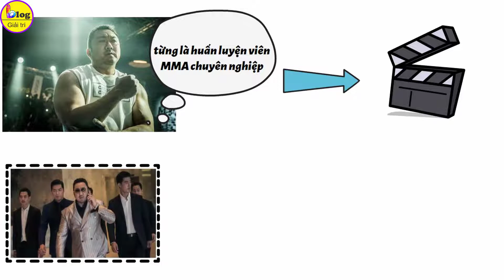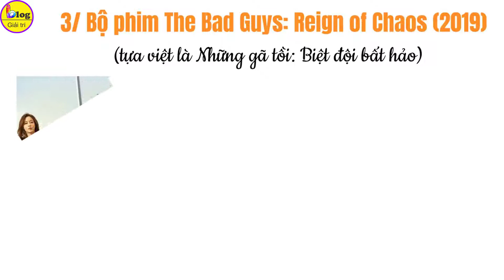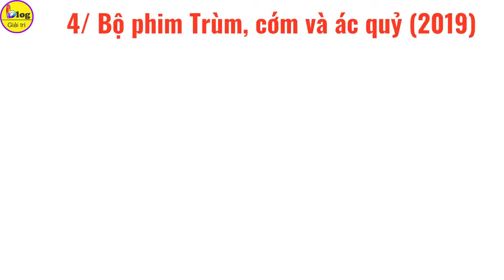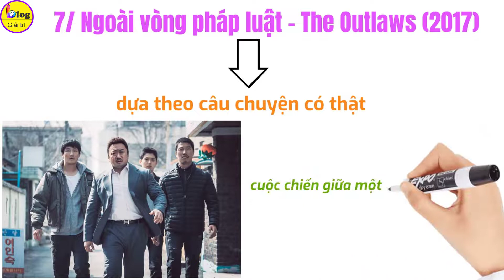Top 9 bộ phim hay nhất của Ma Dong Seok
Ma Dong Seok sinh năm 1971, là diễn viên người Mỹ gốc Hàn. Anh từng là huấn luyện viên MMA chuyên nghiệp, chỉ nhận huấn luyện cho những võ sĩ danh tiếng. Bên cạnh đó anh còn rất thành công trong sự nghiệp diễn xuất. Phim Ma Dong Seok đóng thường là phim hành động với các vai diễn ông trùm siêu ngầu hoặc những tay xã hội đen với các cảnh đấm đá mãn nhãn. Từ hành động đến hài, Ma Dong Seok luôn mang đến cho các nhân vật của mình sự sống động và thu hút khán giả. Hãy cùng Blog Giải Trí xem ngay Những bộ phim hay nhất của Ma Dong Seok nha.
1/ Bộ phim The Roundup
Đây là bộ phim mới nhất mà Ma Dong Seok đóng chính. The Roundup là phần hậu truyện của tựa phim hành động ăn khách The Outlaws (2017).
Nội dung phim xoay quanh chuyến phiêu lưu tiếp theo của thám tử Ma Seok Do (Ma Dong Seok đóng) và đội điều tra tội phạm bạo lực tại sở cảnh sát. Lần này, họ sẽ truy đuổi Kang Hae Sang - một siêu phản diện đang trú ngụ và gây tội ác tại Việt Nam.
2/ Bộ phim Chủng Tộc Bất Tử - Eternals (2021)
Bộ phim này Ma Dong Seok được tham gia cùng các ngôi sao hàng đầu Hollywood. Eternals là một chủng tộc bất tử. Họ xuống Trái Đất để giúp loài người chống lại những Deviants độc ác, tàn bạo. Cả hai chủng tộc Deviants và Eternals đều được các Celestials tạo ra nhưng lại có tính cách khác nhau hoàn toàn.
3/ Bộ phim The Bad Guys: Reign of Chaos (2019)
Phim có tựa việt là Những gã tồi: Biệt đội bất hảo. Sau hai phần ra mắt thành công, Những gã tồi 3 vẫn không hề giảm sức hút mà ngược lại còn làm mưa làm gió các rạp chiếu phim xứ Hàn. Và Ma Dong Seok cùng dàn diễn viên trong phim thực sự không khiến khán giả phải thất vọng.
Những gã tồi: Biệt đội bất hảo tiếp tục xoay quanh câu chuyện về bốn thành viên có đời tư không trong sạch. Một lần, đội áp giải tội phạm tại nhà tù Hàn Quốc bị công kích.
4/ Bộ phim Trùm, cớm và ác quỷ (2019)
Bộ phim Hàn Quốc này là minh chứng cho khả năng diễn xuất xuất sắc của Ma Dong Seok trong suốt những năm qua. Bộ phim hành động Trùm, cớm và ác quỷ vừa kịch tính lại có phần kinh dị, đen tối này sẽ đưa bạn theo chân một tên xã hội đen và một cảnh sát, do những tình huống bất ngờ buộc phải hợp tác với nhau để truy tìm một kẻ giết người hàng loạt.
5/ Phim Ma Dong Seok đóng: Găng tơ tái xuất – Unstoppable (2018)
Bộ phim Hàn Quốc này kể về Dong Chul (do Ma Dong Seok đóng), một tay xã hội đen khét tiếng đã lui về ở ẩn, cố gắng sống một cuộc sống bình thường với gia đình của mình.
6/ Bộ phim Hàn Quốc: Thử thách thần chết: 49 ngày cuối cùng (2018)
Nội dung của phần này vẫn sẽ tiếp tục câu chuyện về ba vị thần trong phần đầu tiên là Gang Rim (Ha Jung Woo), Won Maek (Joo Ji Hoon) và Duk Choon (Kim Hyang Gi). Họ sẽ hướng dẫn linh hồn thứ 49 của họ là Soo Hong (Kim Dong Wook) thông qua các thử thách ở địa ngục với lời hứa tái sinh.
7/ Bộ phim Ngoài vòng pháp luật – The Outlaws (2017)
Bộ phim của Ma Dong Seok dựa theo câu chuyện có thật về cuộc chiến giữa một băng đảng Hàn Quốc và một băng đảng Trung Quốc. Hai nhóm chiến đấu để kiểm soát quận Garibong của Seoul, hay còn gọi là Khu Phố Tàu.
Trong phim Ma Dong Seok vào vai Ma Suk Do, một cảnh sát địa phương, người được giao 10 ngày để kiểm soát tình hình và dẹp loạn cuộc chiến của băng đảng này.
8/ Bộ phim Chuyến tàu sinh tử – Train to Busan (2016)
Đây là bộ phim rất nổi tiếng của Ma Dong Seok. Nội dung phim nói về hành trình của nhóm hành khách trên chuyến tàu tử thần khi họ phải cố gắng tìm cách sinh tồn trước đại dịch zombie của Hàn Quốc. Trên chuyến tàu này có cha con của Seok Woo (Gong Yoo đóng) đang trên đường đến Busan. Việc đấu tranh chống lại các thây ma trên chuyến tàu đã khiến Seok Woo trở nên gắn kết tình cảm hơn với con gái của mình và cũng qua đó mà họ làm quen được với những người tốt trên chuyến tàu.
9/ Bộ phim Đội đặc nhiệm số 38 – 38 Task Force (2016)
Bộ phim lấy cảm hứng từ Chi cục thuế số 38 ở tòa thị chính Seoul. Nội dung phim Ma Dong Seok đóng lần này nói về những chuyện gay cấn xảy ra khi đội trưởng đội thu thuế quyết định hợp tác với những tên tội phạm đặc biệt để thu thuế của những người có thu nhập cao. Những tên tội phạm này dùng chính các kỹ năng gian lận và lừa đảo của mình để bắt những tên chuyên trốn thuế.
Trên đây là 9 bộ phim hay nhất của Ma Dong Seok, bạn đã xem hết chưa? Hãy note lại để từ từ thưởng thức nhé.